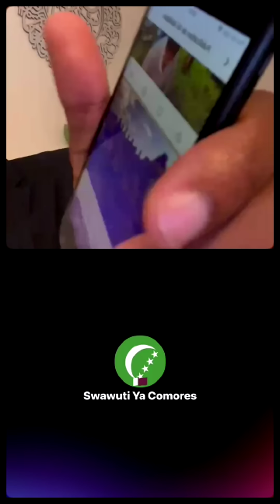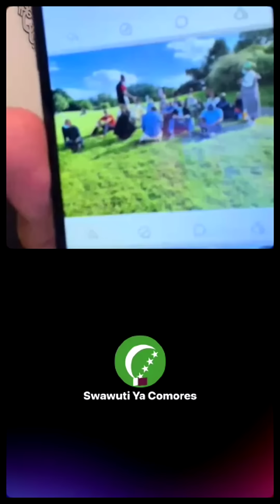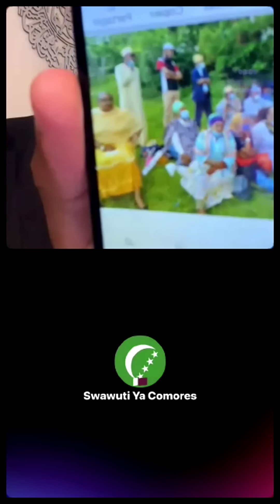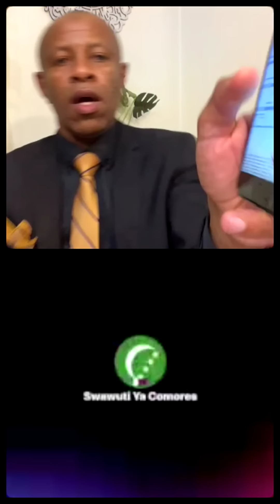Intervention de Fundi Fahardine